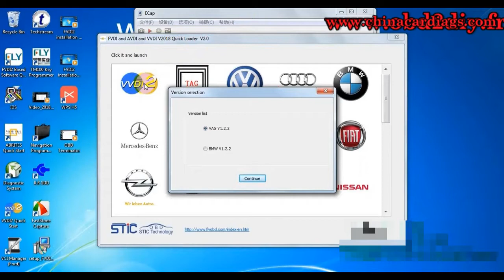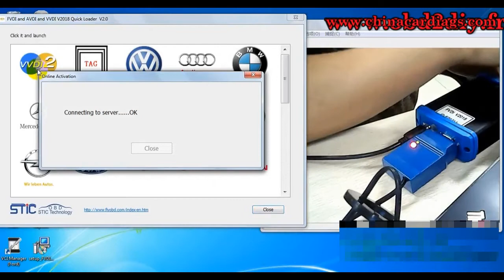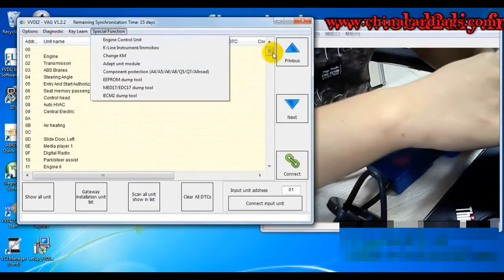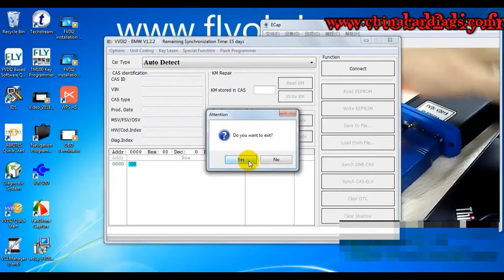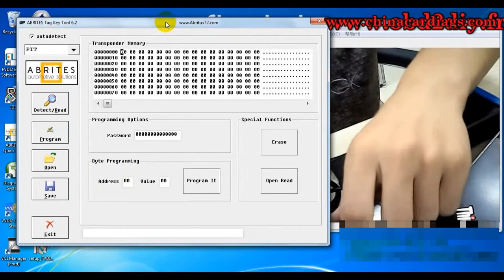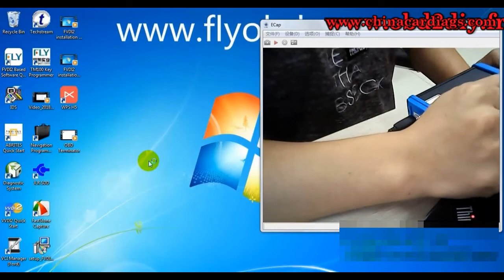New 2018 FVDI full version TAG coils use tip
2018 FVDI Commander Covers VVDI2 FVDI2016 FVDI2015 FVDI2014 FVDI Full version with 18 Software